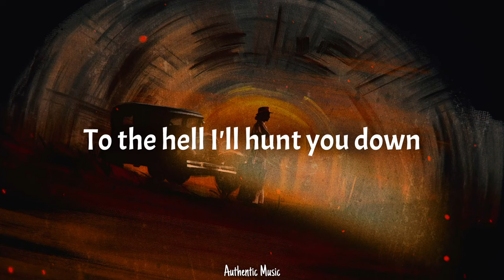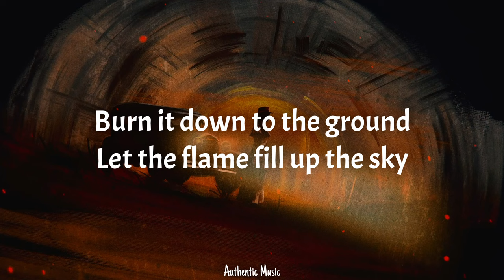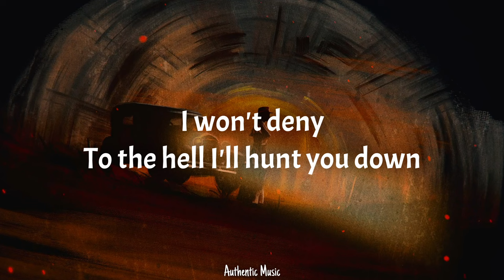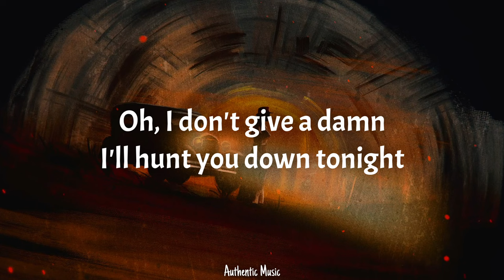TAEIL - Bandit (Lyrics) (From Song of the Bandits)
Lyrics/가사 [Han|Rom|Eng]

Artist/Singer - TAEIL / 태일
Title - Bandit
Drama -
Song of the Bandits
Dojeok: Kalui Sori
도적: 칼의 소리

📜Lyrics
Where do I go? Got lost, alone
With the ashes drying me out
Don't look behind
Keep it sharp 'til the end of time
Burn it down to the ground
Let the flame fill up the sky
Aim and shot
We gotta make them pay their price

Rages inside
I know, oh, I know
It's born of the age of dark
I won't deny
To the hell I'll hunt you down

With the rattle of gunfire
Here we are at this madness
Oh, I don't give a damn
I'll hunt you down tonight
Yeah, I'll hunt you down tonight
Oh-oh-oh-oh, tonight

How do I know? where you are
No where you could hide
All your desire
Will devour yourself the end
Aim and shot
Yeah, you gotta hit them back

Oh-oh-oh-oh

Riding down the road, wild
I pave my own way to journey's end
No one left for you there
Tell me what you have to fear?
Burn it up to ashes
Oh, I won't let you go
Yeah, burn like the ashes